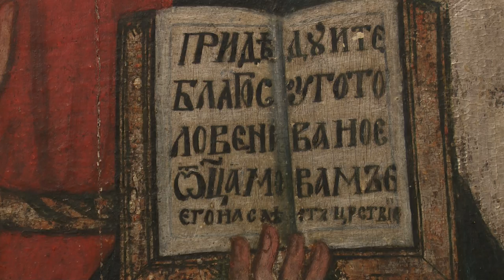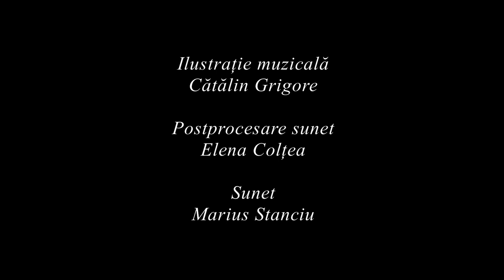La un pas de România: Biserica uitată (@TVR Internațional)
Echipa  emisiunii ”La un pas de România” s-a întors în Transcarpatia - Ucraina pentru a realiza noi emisiuni despre românii de dincolo de Tisa. Al treilea episod din seria celor patru a fost difuzat sâmbătă, 15 decembrie de la 14.30, TVR Internațional.

Mai veche decât timpul, mai știutoare de povești decât mulți dintre oamenii ce i-au trecut pragul, biserica ortodoxă de lemn din Apșa de Mijloc are nevoie de ajutor. Din arhivele sovietice reiese că a fost ridicată pe ținuturile maramureșene din dreapta Tisei pe la 1428. Alte teste contemporane, ii datează lemnul din care este făcută încă de pe la anul 1000.

Oamenii de azi, contemporanii unui secol împrăștiat în cele materiale, nu o mai bagă în seamă. Ea, tăcută și uitată, își plânge șoptit jalea asemenea unui Hristos părăsit pe cruce. Acoperișul stă să-i pice, la o ploaie mai puternică, picturile refăcute cu o stângăcie slugarnică regimurilor ce au tolerat-o de-a lungul secolelor, riscă să dispară într-un râu de vopseluri amestecate. Doar ea și cea din Ieud sunt cele mai vechi biserici de lemn din Maramureș. Din păcate cea uitată este ea cea...de peste Tisa.

Echipa tv: lectura: Constantin Lupescu, ilustrația muzicală: Cătălin Grigore, montajul: Nicoleta Georgescu și Daniel Micu,sunet: Marius Stanciu, imagine RudlofSzilagyi, realizator și producător: Aura Dobre